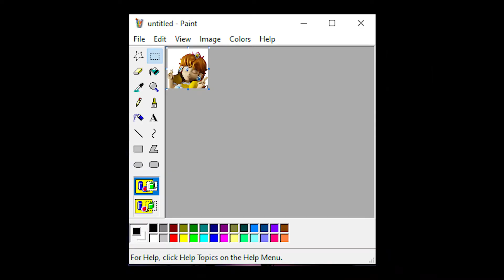Super Bowser Kart 64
This video is dedicated to all the people that never believed in me.